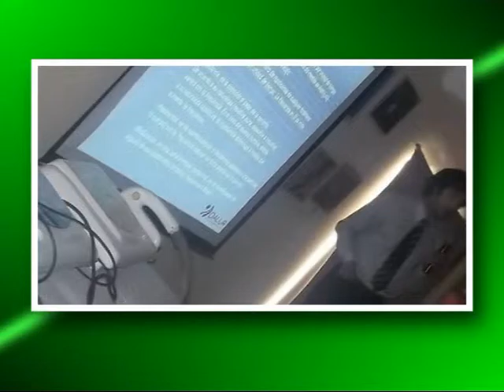CE CE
se vienen las Jornadas Interdisciplinarias . . .